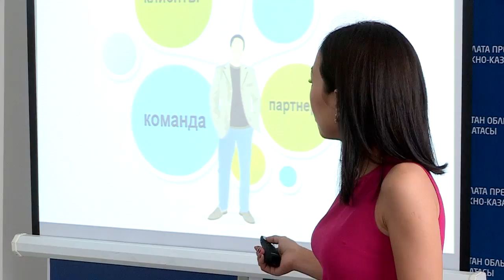Бесплатные семинары по бизнесу в центре "Атамекен"